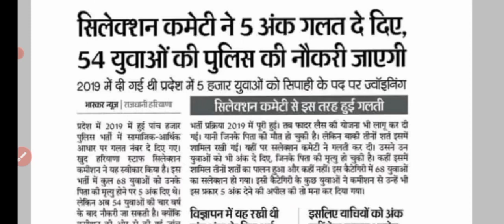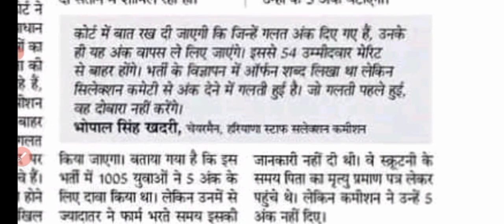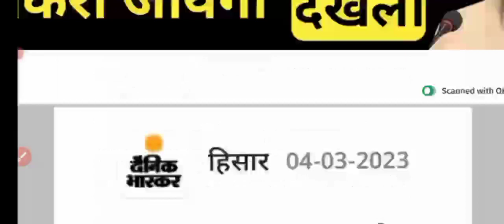हरियाणा पुलिस भर्ती बिग ब्रेकिंग ! पुलिस में जिनकी ज्वाइनिंग उनकी नौकरी जायेगी ! 𝙿𝚘𝚕𝚒𝚌𝚎 𝙱𝚑𝚊𝚛𝚝𝚒